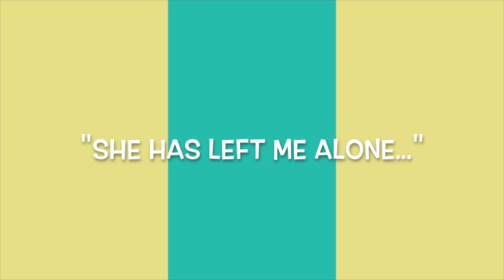Bassekou Kouyate - "Kanto Kelena" feat. Habib Koité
Bassekou Kouyaté is coming on tour to North America with Habib Koité (see all dates below)

„Kanto Kelena“ is the title of this song („She left me alone“) sung by Habib Koité. It is a song about a man whose woman has left him. „Don’t leave me alone, I am drowning in sadness. You bring me shadow from the sun, don’t leave me. Have mercy.“
Bassekou‘s relationship to Habib Koité goes back very far. 1989 Bassekou played his first concert in Europe together with Habib and Toumani Diabaté.

"Kanto Kelena" feat. Habib Koité is featured on Bassekou’s new album 'Miri‘.
, Bandcamp or support your local record store.

2/21 Healdsburg (US) Raven Performing Arts Theater
2/22 Santa Cruz (US) Kuumbwa Jazz
2/23 Stanford (US) Stanford Live
2/24 San Francisco (US) SFJAZZ
2/26 San Diego (US)
2/27 Portland (US) Revolution Hall
2/28 Seattle (US) The Triple Door
3/01 Calgary (CA) Arts Commons
3/02 Vancouver (CA) Chan Centre for the Performing Arts
3/03 Montreal (CA) Nuits d'Afrique
3/05 Toronto (CA) Toronto Centre for the Arts
3/07 Chicago (US) Old Town School of Folk Music
3/08 Madison (US) Wisconsin Union Theater
3/09 Minneapolis (US) Vieux Carré
3/10 Somerville (US) Somerville Theatre
3/12 Northampton (US) Iron Horse Music Hall
3/13 & 14 Vienna (US) Wolf Trap
3/15 NYC (US) (le) poisson rouge